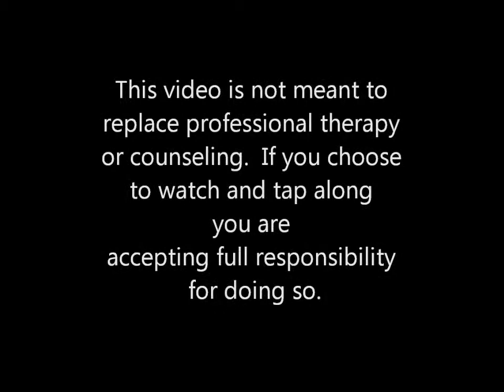Be Gentle With Yourself, Tapping Towards Intimacy, by Joseph Anthony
In this helpful video, Joseph Anthony guides us through learning what intimacy is and how to remove any blocks that might be in the way of heart-to-heart. and mind-to-mind connections.  The key however, according to Anthony, is first learning to love yourself. For Life-Mentoring, EFT Mentoring, Seminars, Retreats, Lectures, Educational Consulting, Storytelling or Musical Gigs, including kirtan events for your party or yoga studio, or music for your worship service.